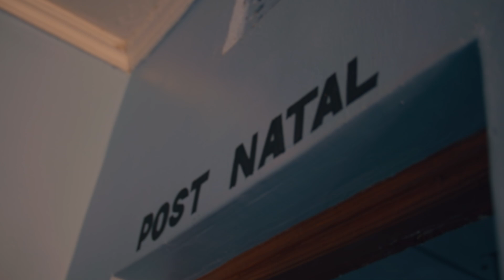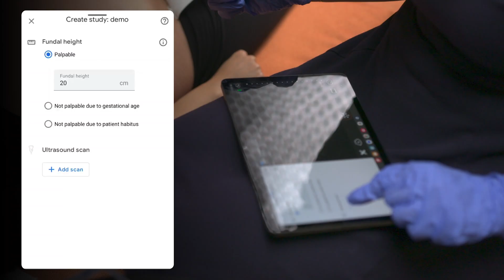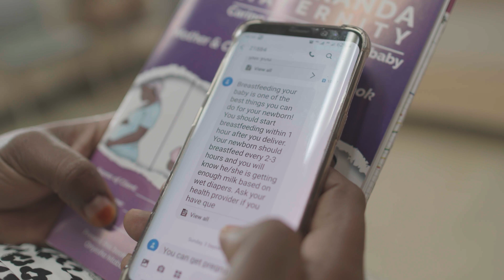On-device fetal ultrasound assessment with TensorFlow Lite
Discover how machine learning and artificial intelligence are breaking down the barrier required to operate an ultrasound device. Using TensorFlow Lite, an open-source ML framework, to develop AI-powered ultrasound solutions that can predict gestational age and fetal presentation, has the potential to change the lives of many women and families around Kenya and the world.

Learn more about how Google Health is expanding Ultrasound Access with AI